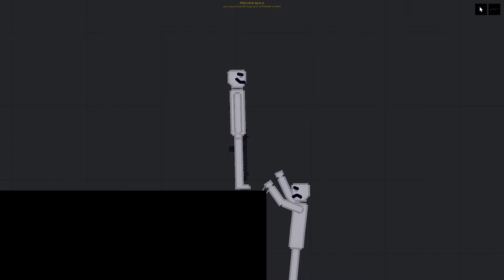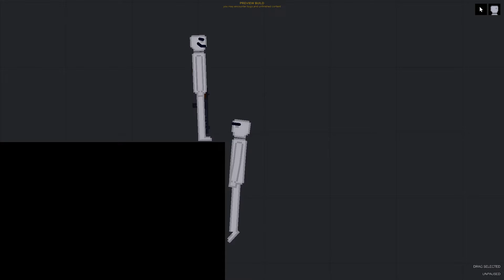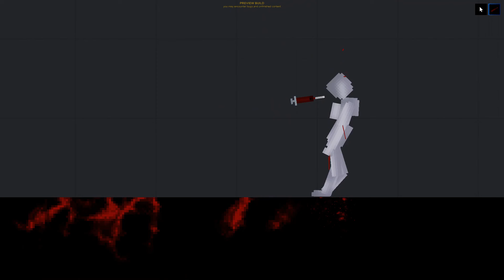King Of The Hill...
Today, two people fight over, cheesy puffs? Thats... really strange.